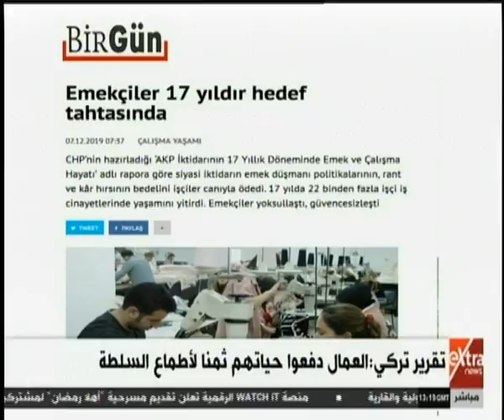غرفة الأخبار | تقرير تركي: العمال دفعوا حياتهم ثمنا لأطماع السلطة